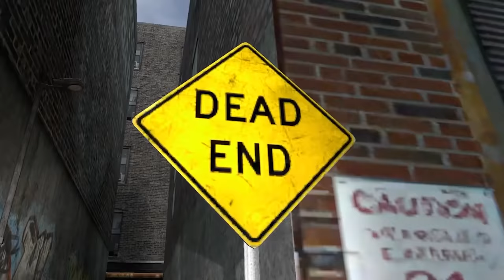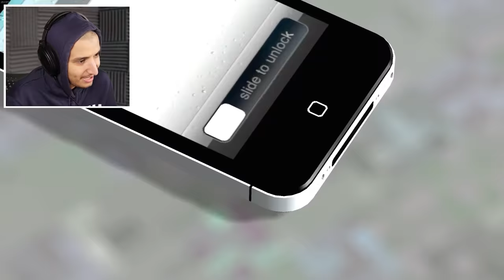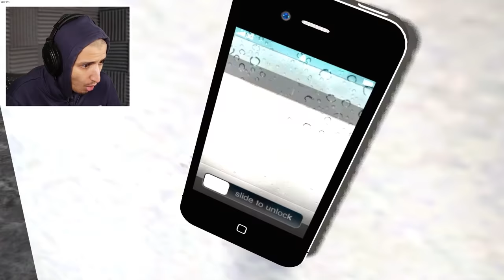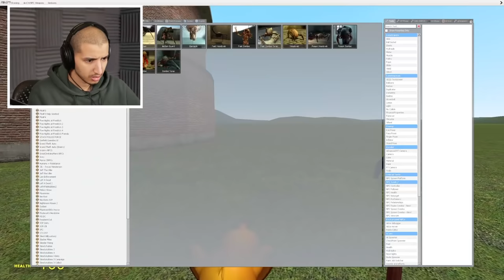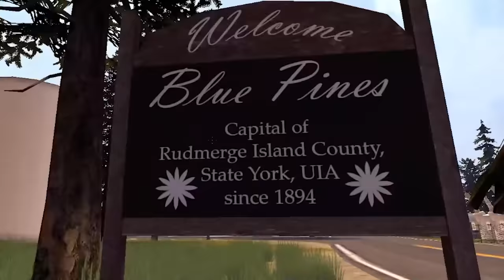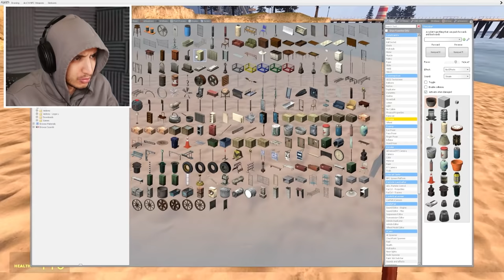CREEPY TALKING TOM... (Full Movie)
If You See Creepy TALKING TOM Outside Your House, RUN AWAY FAST!!